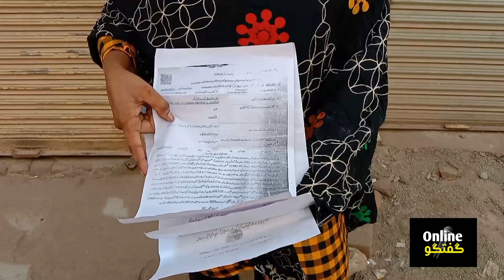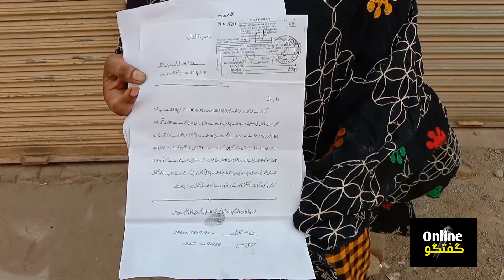Tulamba waqia vedio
Tulamba story
Tulamba derbar mamo Shar|Mahmood shah ghilani Shar shah ghilani tulamba City in pakistan|Mamo Shar
mian channu to tulamba bhir.
mian channu city history
history of tulamba
history of mian channu city
mian channu school
mian channu park
mian channu derbar
mian channu
baba mian channu
tulamba City
tulamba mountain
tulamba bhir
tulamba bhir history
history tulamba bhir
history tulamba City
tulamba mountain bike trails
tulamba City recipe
tulamba vlog
tulamba YouTubers
tulamba TikToker
tulamba derbar
tulamba derbar mamo Shar
Mamo Shar derbar tulamba
tulamba mamo Shar derbar history
tulamba mamo Shar derbar story